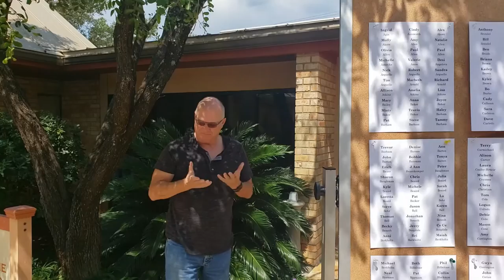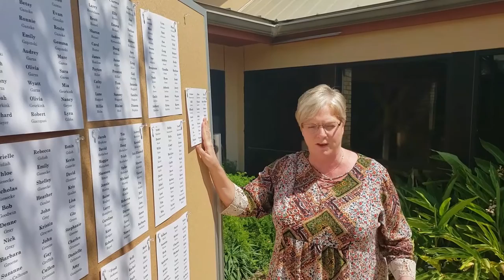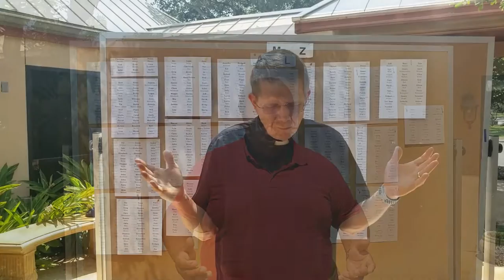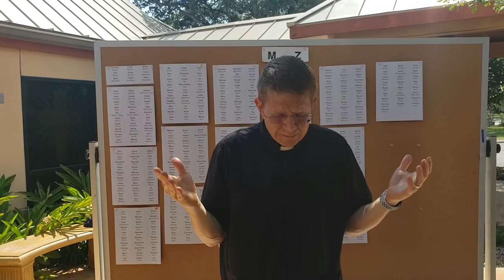Prayer for the Members of Abiding Presence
Today, we gather around the name tag board remembering you, praying for you by name, longing to see you.